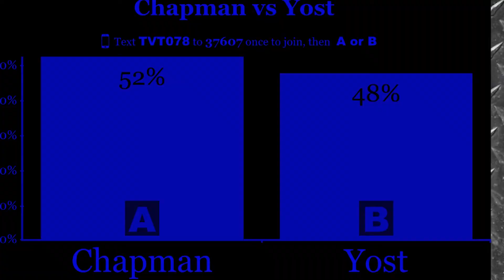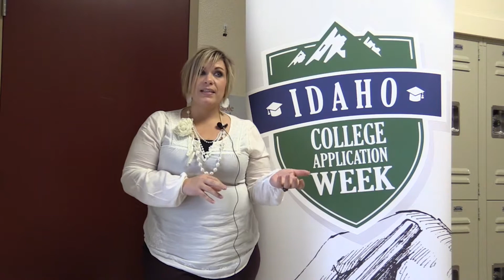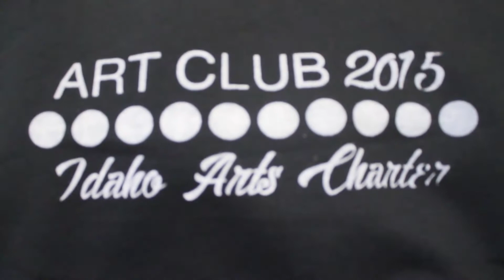Rewind Nov 17th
Idaho Arts Charter School weekly morning show, produced by students in Mr. Austin's video production class. Get a snapshot of the latest happenings and news at Idaho Arts Charter School, as well as some other entertainment and informational segments! A new episode will be released every Tuesday.